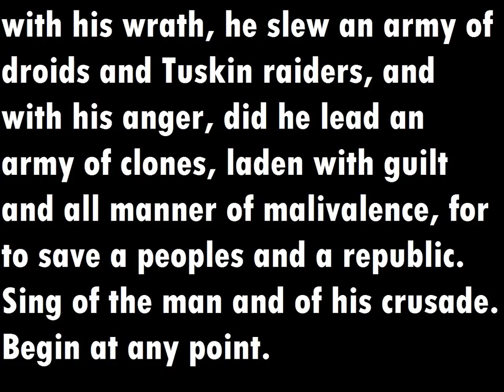star warp: how star wars should have begun